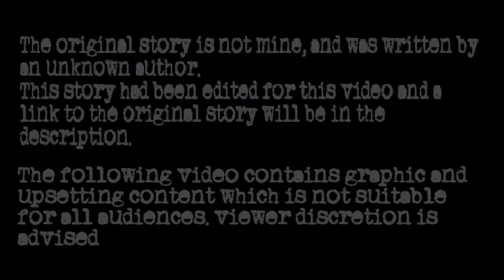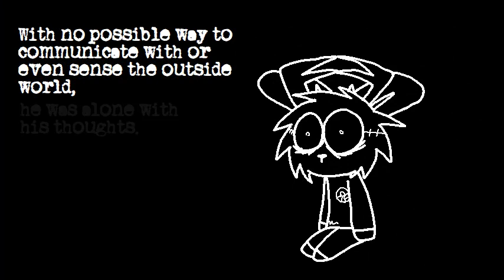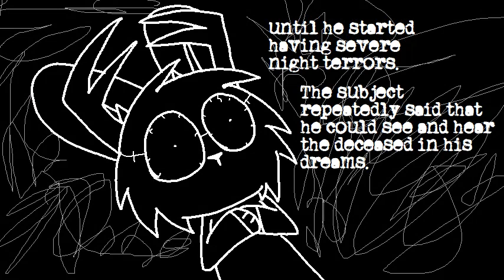Creepypasta Retold - Gateway of the Mind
testing the waters for a potential series and decided to retell a favorite tale of mine using cartoon rabbit cryptids. may make more of these, who knows
this is NOT jackalope's distress, think of it as a spinoff
this may come across as more goofy than scary, and that's fair, but i had fun drawing this

btw no i'm not doing pastas like jeff or sonic.exe, or any pasta that is either incredibly long or revolves around the whole "THIS SPOOKY CHARACTER HAD BLEEDING EYES AND STABBED ME" trope. please don't ask me to do those. (i don't really want requests anyways. you can leave them but it won't guarantee i'll do them)